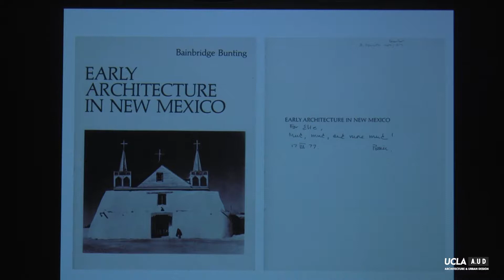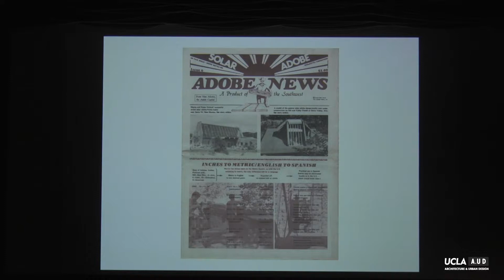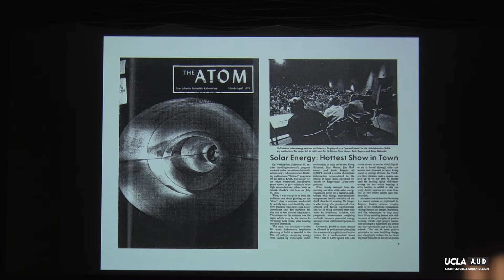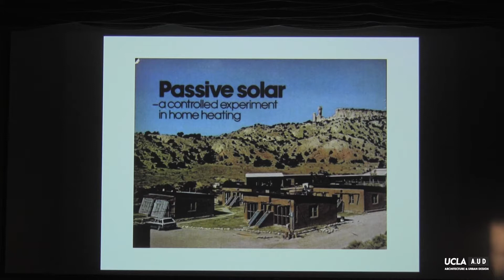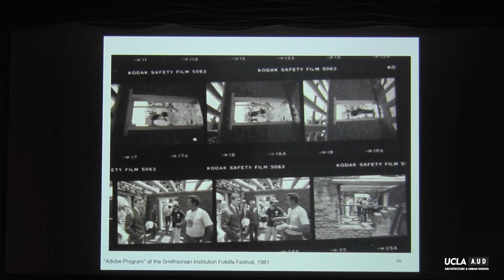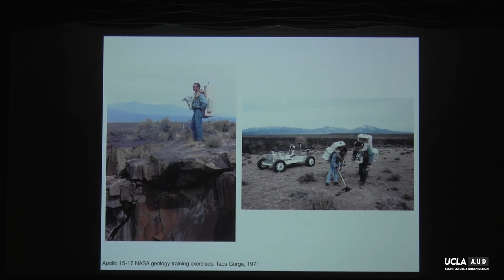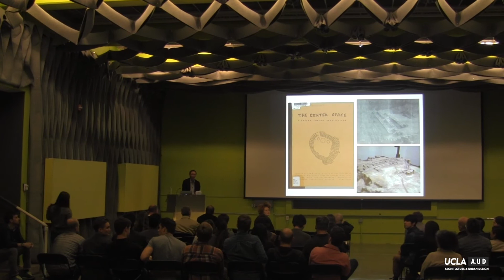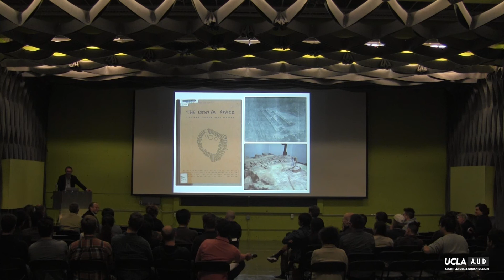Albert Narath, Historian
Albert Narath’s research and teaching interests focus on the history of modern architecture and design from the 19th century to the present. His current work operates within the intersection of architectural history, environmental history, and anthropology. Projects on subjects such as the impact of ecological thinking on architectural practice, the history of “passive solar” design, and the adoption of environmentalist ideas in architectural education interrogate the complex relationships between the ideas of technology and nature in design discourse during the past half-century. His current book project focuses on the reception of indigenous architecture in the American Southwest following World War II, when debates about ecology and technology were central to the social and political context of design developments both outside and within Pueblo communities.

He maintains a second research focus in the historiography of modern architecture. In tracing German art historical conceptions of the Baroque at the end of the nineteenth century, for example, he has explored the interplay between history, theory, and practice in a period when architects reexamined their discipline in the face of profound urban and political transformations.

Monday, May 15, 2017. Introduction by Neil Denari.